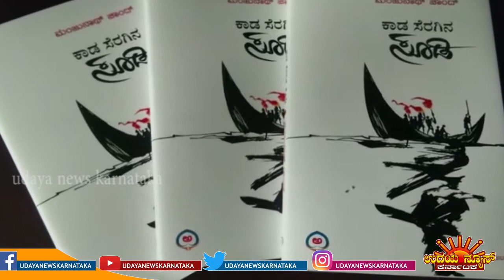UNK ಸ್ವಾತಂತ್ರ್ಯೋತ್ತರ ಘಟನೆ, ಬದುಕನ್ನು ಕಟ್ಟಿಕೊಡುವ, ಪತ್ರಕರ್ತ, ಲೇಖಕ, ಕತೆಗಾರ ಮಂಜುನಾಥ್ ಚಾಂದ್ ರಚಿಸಿರುವ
UNK ಸ್ವಾತಂತ್ರ್ಯೋತ್ತರ ಘಟನೆ, ಬದುಕನ್ನು ಕಟ್ಟಿಕೊಡುವ, ಪತ್ರಕರ್ತ, ಲೇಖಕ, ಕತೆಗಾರ ಮಂಜುನಾಥ್ ಚಾಂದ್ ರಚಿಸಿರುವ "ಕಾಡ ಸೆರಗಿನ ಸೂಡಿ" ಕಾದಂಬರಿ ಬಿಡುಗಡೆ.  ಖ್ಯಾತ ನಿರ್ದೇಶಕ ಟಿ ಎನ್ ಸೀತಾರಾಂ ಅವರಿಂದ "ಕಾಡ ಸೆರಗಿನ ಸೂಡಿ" ಲೋಕಾರ್ಪಣೆ